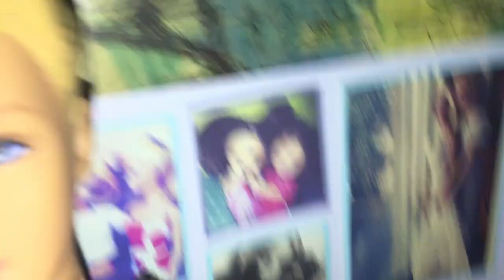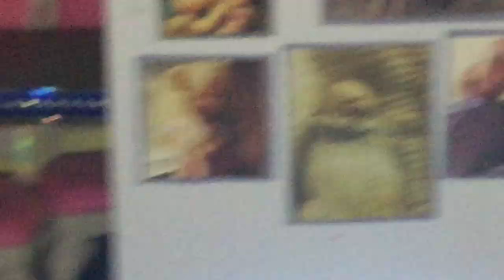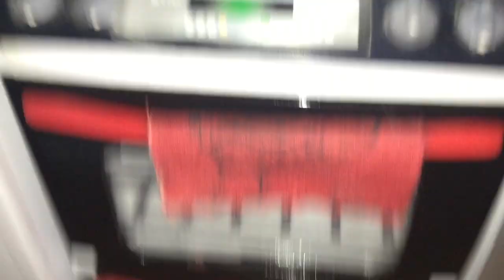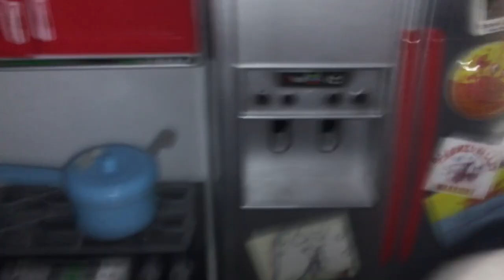Barbie Vlog | DAY IN THE LIFE #3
KIANA'S IG// @KianaLuvsYou44
CLAIR'S IG// @Clair.Hudson
PCA IG// @OfficialPca

▶ WHAT'S TIU?
TroubleInUs is a family-friendly Barbie doll channel
with content totally awesome for both the young and old!
• Barbie doll shows
• Barbie doll movies
• Barbie doll vlogs
• Barbie doll music videos
• Bratz doll shows
• Bratz doll movies
• And more!
We take pride in creating funny & entertaining
Barbie and Bratz doll content. We create lots of it too!

▶ MUSIC CREDITS